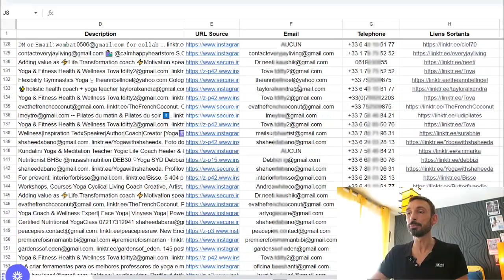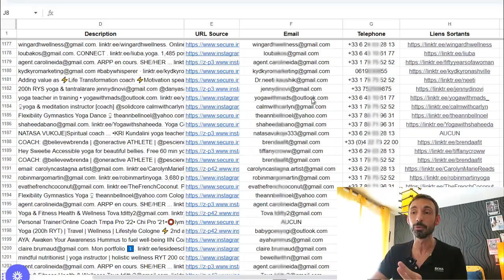LA TRISTE RÉALITÉ DU SCRAPING INSTAGRAM (QU'ON NE VOUS DIT PAS)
Cette vidéo montre pourquoi les gens qui scrapent
Instagram n'ont que peu ou pas de résultats, et
comment faire en sorte de scraper intelligemment.